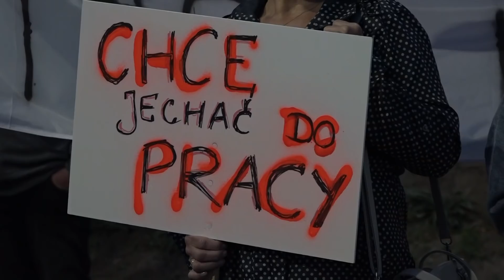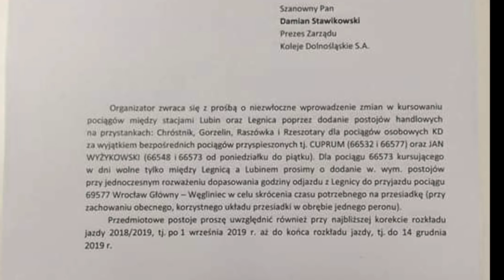GMINA LUBIN/RASZÓWKA. Zablokowali tory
Mieszkańcy Raszówki nie godzą się na brak ich miejscowości oraz innych wsi w rozkładzie jazdy Kolei Dolnośląskich. W tym celu w sobotę zorganizowali protest na torach i zablokowali przejazd pierwszego pociągu z Legnicy do Lubina z oficjelami i artystami na pokładzie. W sprawie interweniowała policja, a do mieszkańców wyszedł Tymoteusz Myrda - członek zarządu województwa, który deklaruje, że dołoży starań, aby pociągi zatrzymywały się na każdej ze stacji.